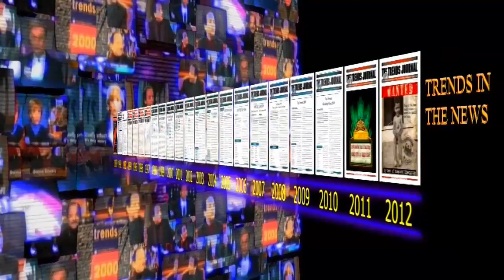Gerald Celente-Trends In The News- "Ontrenedpreneurs Find Success At Trends Conference"- (7/25/2016)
"The Ontrenedpreneur's Trends Conference is a great success, “World Bank mulls different approach as prospects for global growth darkens” & Bernie Sanders is booed by his own delegates".

Original release: July 25, 2016.